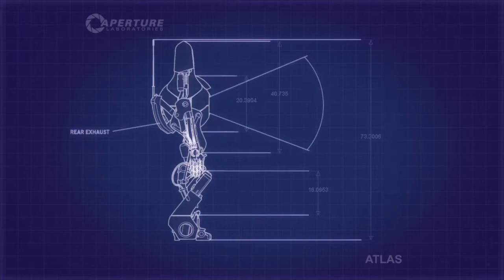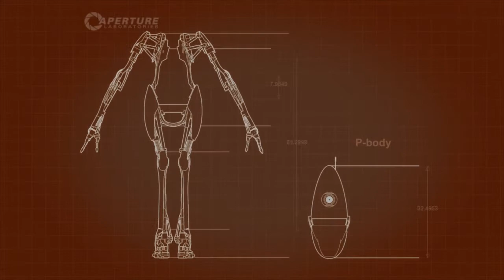Portal 2 Co-op w/ Xthlon - Episode 4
Episode 3 of our portal 2 co-op play through